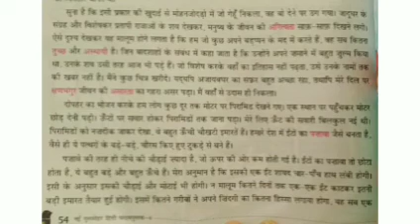कक्षा-6 , पाठ-7 , मेरी यूरोप यात्रा , भाग-4